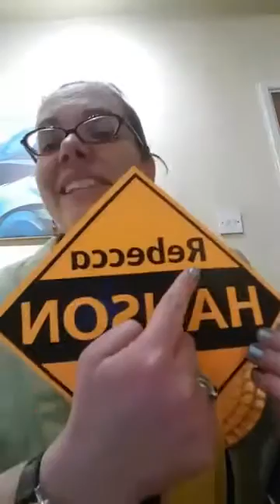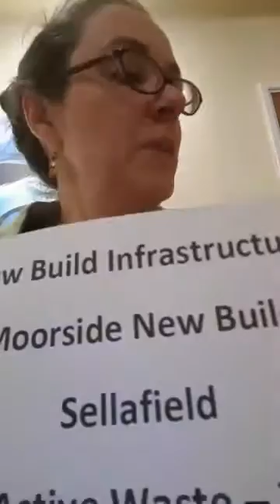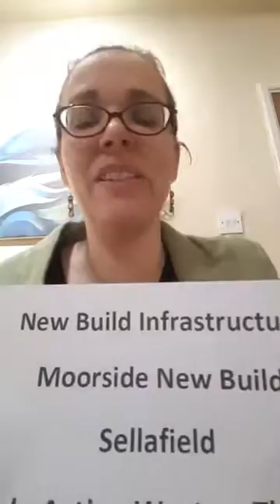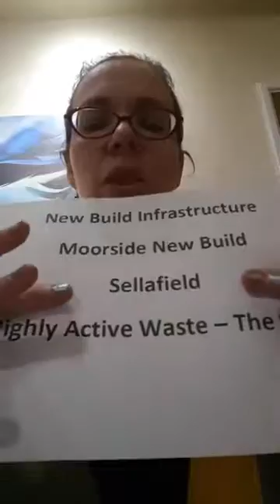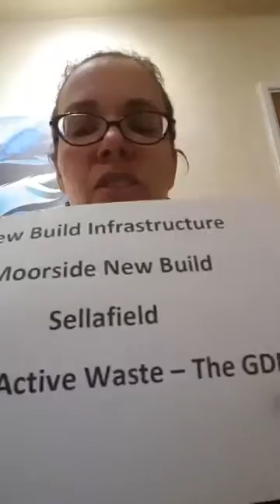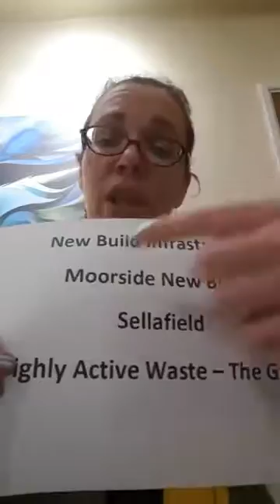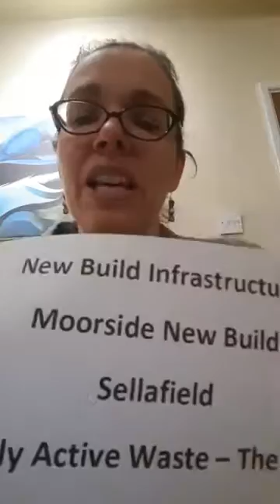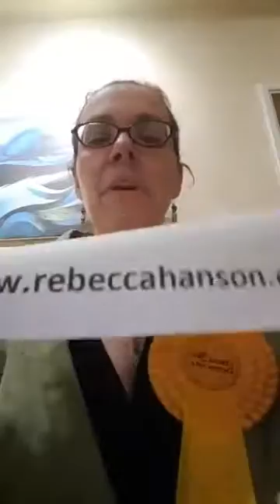6 Nuclear and Sunday Politics Gossip 8 Feb 17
In introduction to nuclear policy issues in Copeland